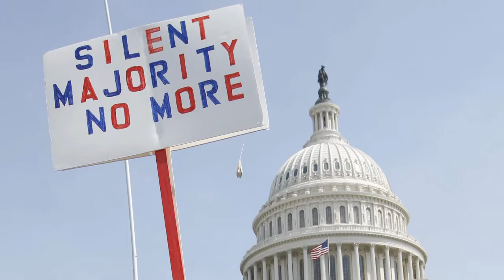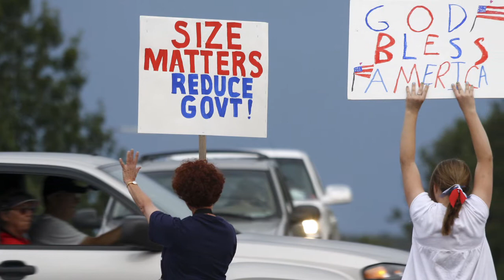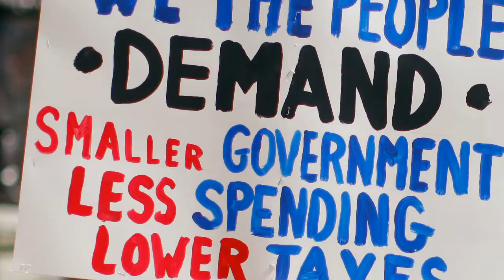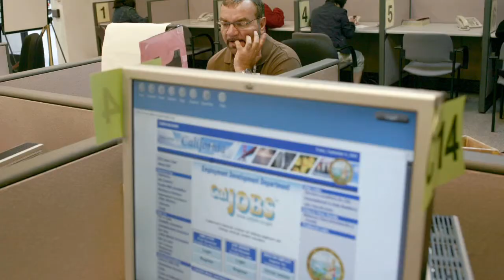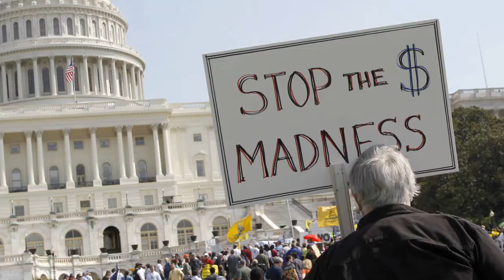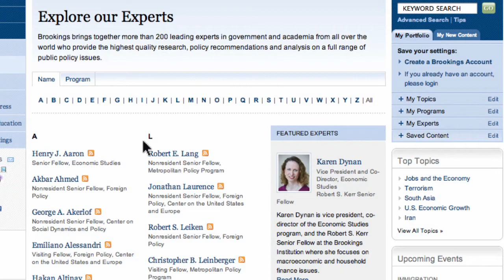The Tea Party's Influence on American Politics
E.J. Dionne: Many members of the tea party movement repudiate government itself, and their extreme views have moved national politics to the right. That's not good for moderate Republicans, or for the party as whole. More